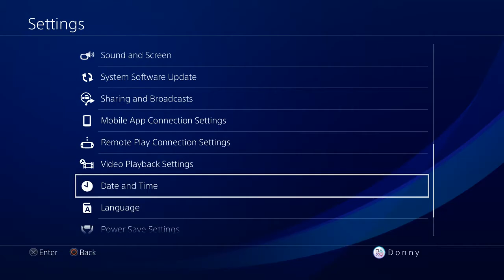Doki Doki Literature Club Plus - Stonks Trophy